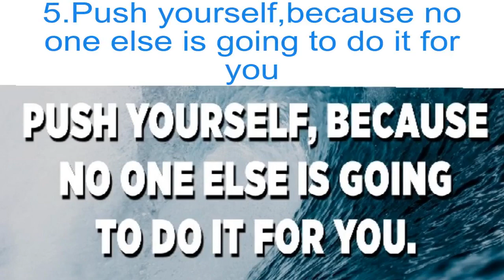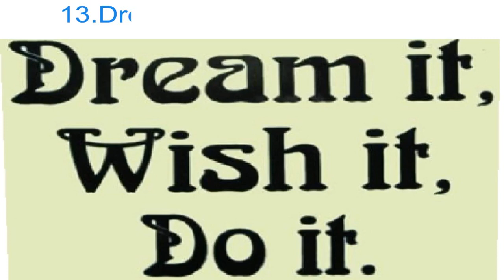15 Motivational Quotes to Inspire You to Be Successful |Motivational video |success quotes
Motivational quotes | Motivational quotes for success in life.